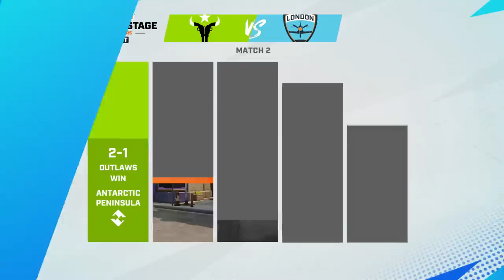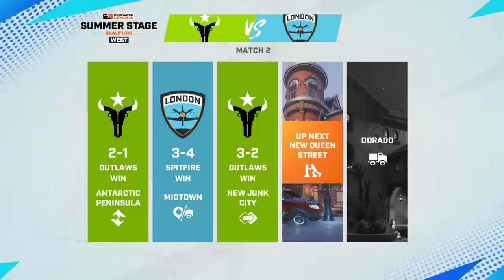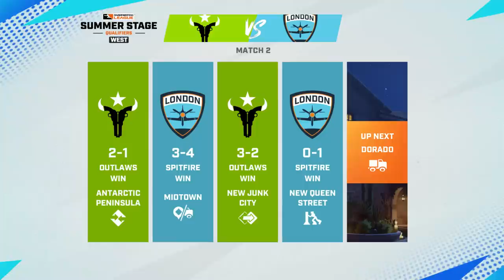vs @Spitfire | Summer Qualifiers West | Week 6 Day 2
Check out this match between Houston Outlaws vs London Spitfire from Week 6 of the OWL2023 Summer Qualifiers West!